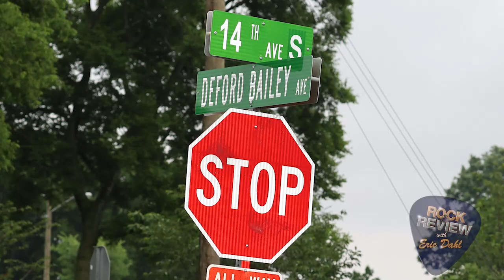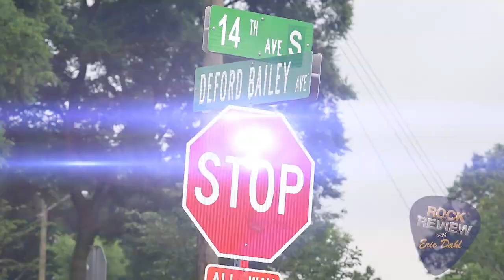Paul Kingsbury - "DeFord Bailey - A Black Star in Early Country Music" - FOX17 Rock & Review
Paul Kingsbury, Senior Director of editorial & interpretation at the Country Music Hall of Fame & Museum, joined Eric Dahl on the Rock & Review to discuss the updated book “DeFord Bailey – A Black Star in Early Country Music.”  The reissued autobiography was originally published in 1991.  The updated and expanded book contains a new forward by Americana Artist Dom Flemons and 45 new illustrations along with a recording session discography.  Kingsbury is a published author and enjoyed being a part of this newly updated book.  DeFord was inducted into the Country Music Hall of Fame and Museum in 2005 and was known as a Harmonica Wizard on the Opry.